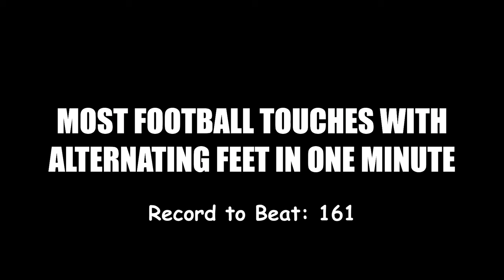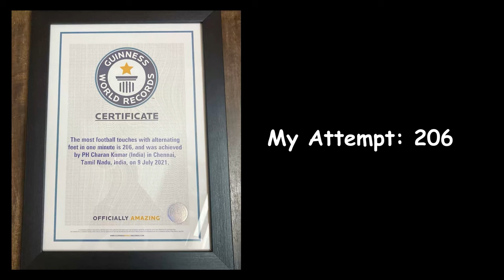Most Football Touches with Alternating Feet in One Minute | GUINNESS WORLD RECORD ATTEMPT